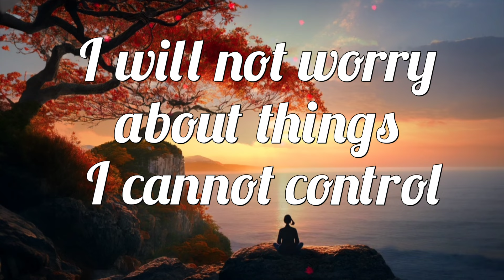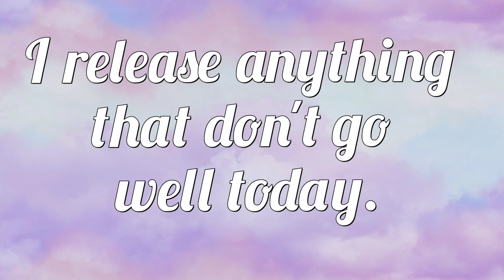Relaxing music with Powerful Affirmations | Positive Affirmations with relaxing music#affirmations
"Empower Your Mind: Unleashing the Power of Affirmations for Positive Change | Relaxing music with powerful affirmations@Relaxingmusicwithquotes

In this transformative video, immerse yourself in a journey of self-discovery and empowerment through the art of powerful affirmations.

Discover how the words you speak to yourself can shape your reality, boost confidence, and cultivate a positive mindset.

Join us as we delve into the science behind affirmations and explore their profound impact on mental well-being.

This video is a guide to creating a life filled with positivity, resilience, and success.

Get ready to embrace the incredible potential within you as we unlock the doors to a brighter, more empowered future.

I appreciate your support, and I wish you a relaxed and peaceful listening!